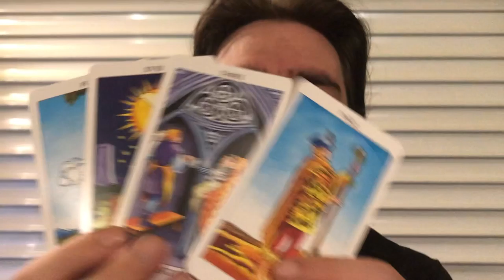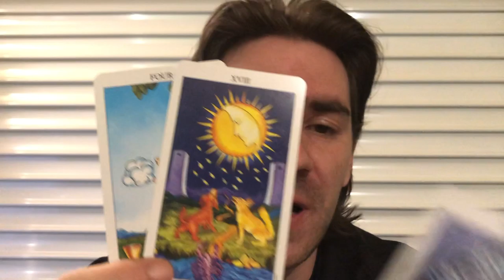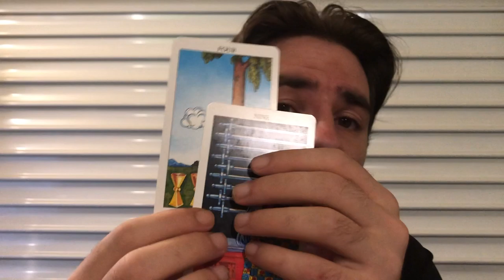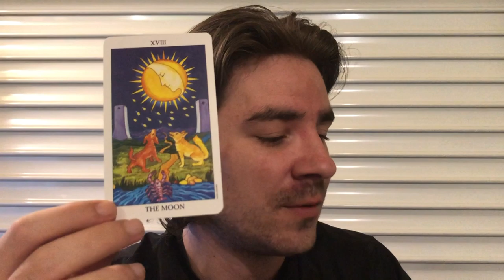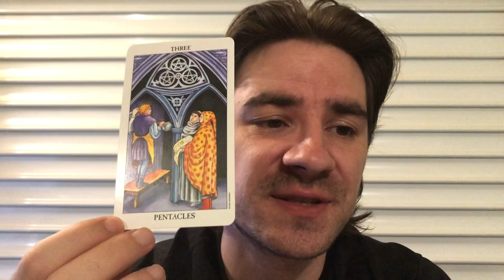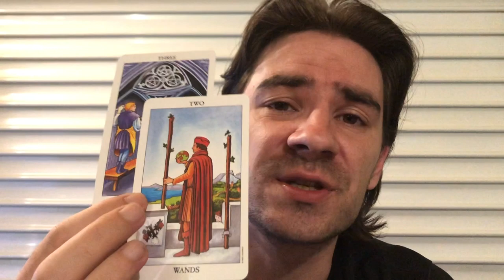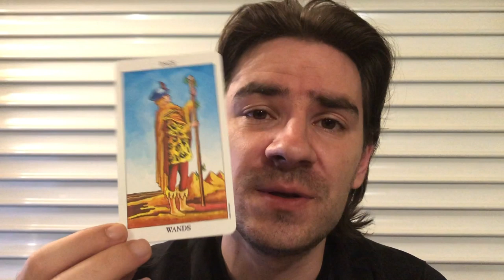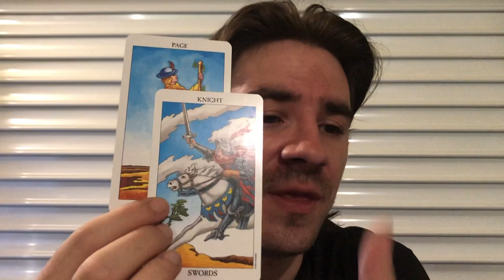SCORPIO July 29- August 4 2019 Weekly Tarot Reading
SCORPIO July 29- August 4 2019 Weekly Tarot Reading Personal Readings